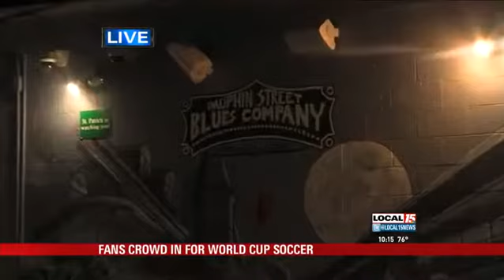Hundreds Gather to Watch World Cup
MOBILE, Ala. (WPMI) Mobile caught World Cup fever Monday night. USA defeated Ghana 2-1. Hundreds showed up to O'Daly's Irish Pub to watch the game. The owner even had to open up the double doors to his business next door to accommodate the overflow.

Owner Matt Lemond says it's an exciting time for soccer fans.

"We're all on the same team. There's no Alabama or Auburn or anything like that. We're all Americans, and we all get to root together," said Lemond.

This year Mobile native Aron Johansson, who later grew up in Iceland, is a striker on the team.

Lemond says the pub is normally closed on Sunday, but he will be open for the next USA matchup this Sunday at 5 p.m.